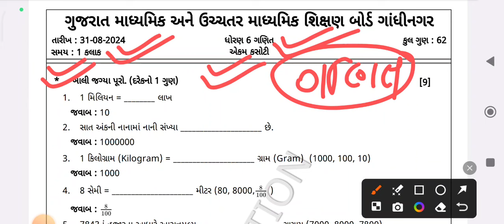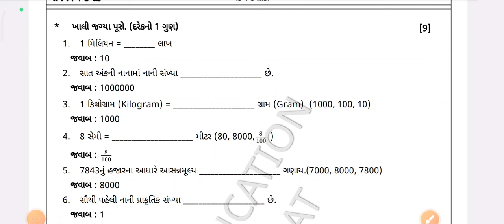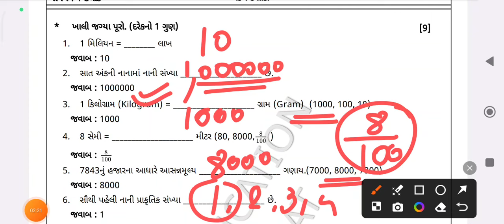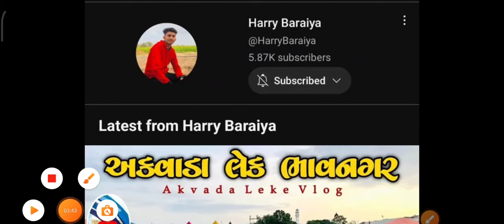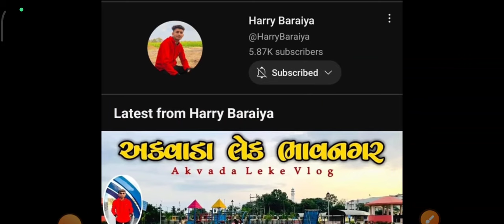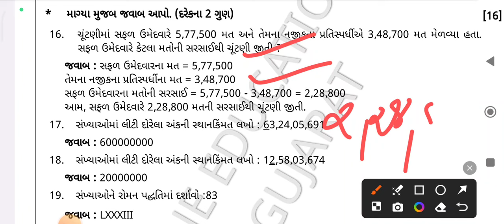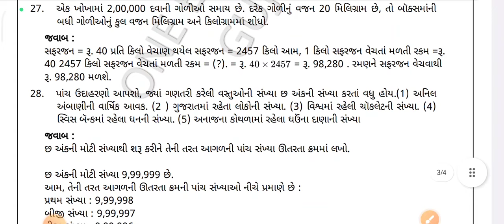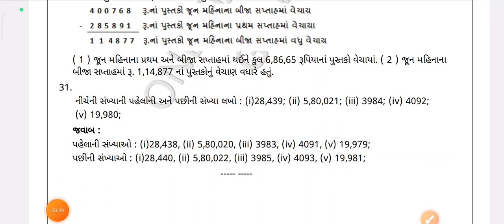Dhoran 6 Ganit ekam kasoti paper solution August 2024 | Std 6 ganit Ekam Kasoti 2024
std 6 ganit ekam kasoti paper
dhoran 6 maths ekam kasoti paper solution
dhoran 6 ganit ekam kasoti paper 2024